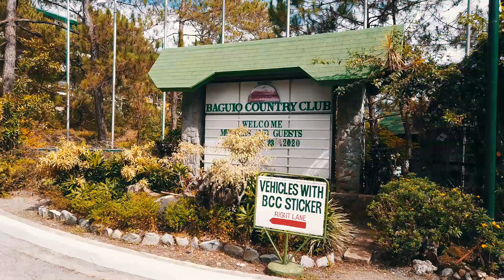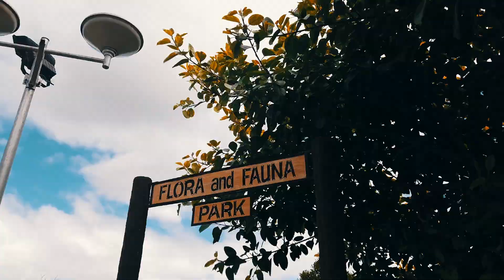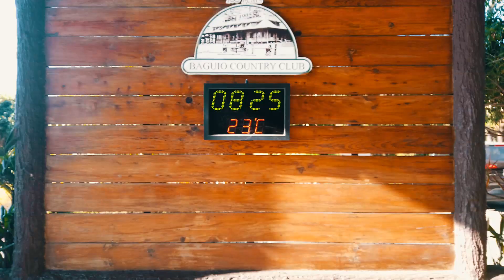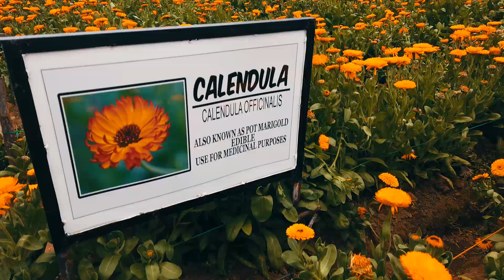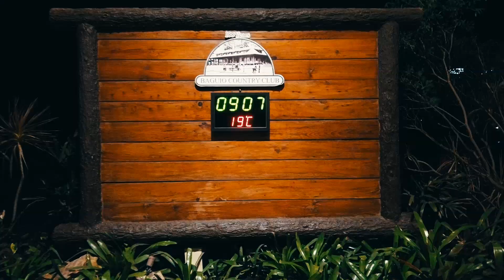Weekend Getaway in Baguio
A relaxing fam getaway last Feb in Baguio. This is probably a family tradition Lol 'cause we go to Baguio every year. This 2020, we just had a spontaneous trip and didn't plan any itinerary. My fam and I just chill at BCC; eat, play, and bond. We also went to the newest attraction in Atok, Benguet-- It is the Northern Blossom Flower Farm. I hope you guys like the video. Happy Watching! 🤗